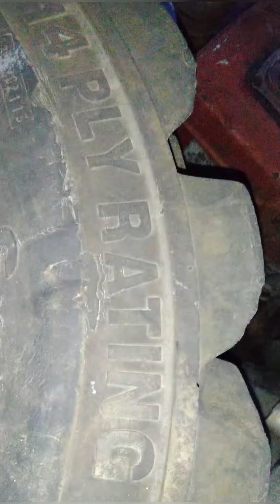Ban dan velg loader dan lain lain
Velg & ban loader
skid ster loader
tracktor
begoloader